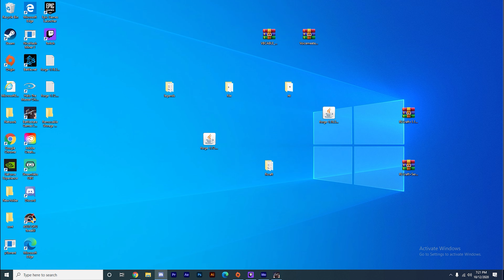Making Armor Great Again Escape From Tarkov (CONCEPT VIDEO)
we can all pretty much agree that armor about half way through escape from tarkov wipe cycle armor becomes papier-mâché. In this video I hope to provide a solution to this problem and in doing so making armor great again in escape from tarkov while also somewhat nerfing ammo in the game. We always hear the streamers talk about how there needs to be something done to the ammo, this might be a step in the right direction.